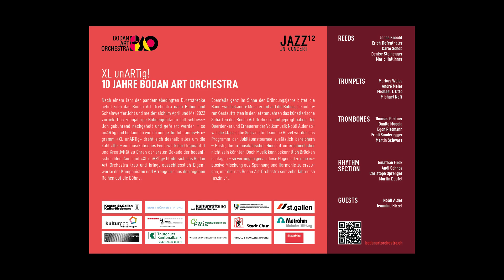Verbrämung oder was - Bodan Art Orchestra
Bodan Art Orchestra  - XL unARTig
Verbrämung oder was
Comp. & Arr.: Michael T. Otto

Leader:
Gilbert Tinner

Guests:
Noldi Alder
Jeannine Hirzel

Reeds :
Jonas Knecht
Erich Tiefenthaler
Carlo Schoeb
Denise Steinegger
Mario Haltinner

Trumpets - Flugelhorns:
Markus Weiss
André Meier
Michael T. Otto
Michael Neff

Trombones:
Maro Widmer
Danilo Moccia
Egon Rietmann
Martin Schwarz
Fredi Sonderegger

Rhythm Section:
Piano           Jonathan Frick
Guitar          Andi Schnoz
Bass            Christoph Sprenger
Drums         Martin Deufel